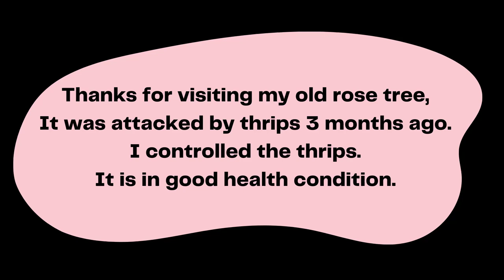Rose Tree in Healthy Condition Again after Thrips Controlled